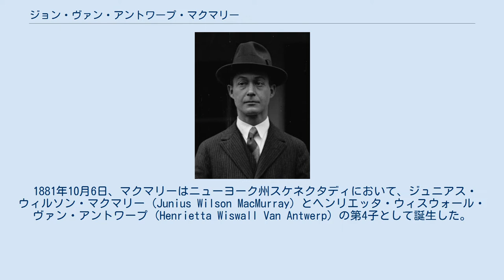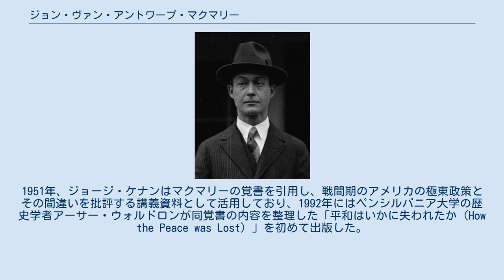ジョン・ヴァン・アントワープ・マクマリー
ジョン・ヴァン・アントワープ・マクマリー ジョン・ヴァン・アントワープ・マクマリー（John Van Antwerp MacMurray, 1881年10月6日 - 1960年9月25日）は、アメリカ合衆国の外交官、政治家。
 1881年10月6日、マクマリーはニューヨーク州スケネクタディにおいて、ジュニアス・ウィルソン・マクマリー (Junius Wilson MacMurray) とヘンリエッタ・ウィスウォール・ヴァン・アントワープ (Henrietta Wiswall Van Antwerp) の第4子として誕生した。
 国務次官補時代のマクマリー マクマリーは国務省の外交部に入り、1917年11月10日に日本の東京領事館で参事官となった。
マクマリーは1919年まで参事官を務めた。
1919年から1924年まで国務省極東部長。
1924年11月18日、マクマリーはカルビン・クーリッジ大統領から国務次官補に任命され、翌11月19日に着任した。
マクマリーは上院休会中の任命であったため、1925年1月3日にあらためて上院の承認を受けた。
マクマリーは1925年5月19日まで国務次官補を務めた。
 1925年4月9日、マクマリーは駐中国公使に任命された。
マクマリーは1925年7月15日に着任したが、上院休会中の任命であったため、1925年12月17日にあらためて上院の承認を受けた。
マクマリーは1929年11月22日に退任した。
 1933年8月28日、マクマリーは駐エストニア公使、駐ラトビア公使、および駐リトアニア公使に任命された。
信任状の奉呈はラトビアで1933年12月13日に、リトアニアで1933年12月20日に、エストニアで1934年1月4日に行われた。
マクマリーはラトビアのリガに居住した。
マクマリーは上院休会中の任命であったため、1934年1月15日にあらためて上院の承認を受けた。
マクマリーは1936年2月12日に駐エストニア公使、駐ラトビア公使を退任し、翌3月13日に駐リトアニア公使を退任した。
 1936年1月24日、マクマリーは駐トルコ大使に任命された。
マクマリーは1936年3月16日に着任し、1941年11月28日まで駐トルコ大使を務めた。
 マクマリーは1960年に死去した。
 1935年、東アジアでの緊張が高まると、国務省極東部長スタンリー・ホーンベックはマクマリーに現地の情勢について覚書を書くよう依頼した。
「極東におけるアメリカの政策に影響を及ぼす発展」というタイトルの覚書で、マクマリーは日本に対するアメリカの外交政策と関連する多くの根本的な仮定に異議を唱えた。
日中間の紛争をめぐって日本が「理由のない侵略者」というのが通説だ。
しかし、マクマリーは中国とアメリカの政策が日本の侵略的な行動を招くことに部分的に責任があると指摘した。
1920年代にかけて日本はワシントン会議で合意された軍縮条約と協定を遵守したが、アメリカ、イギリス、中国はそうした条件をしばしば弱めた。
 マクマリーは1931年に満州事変が勃発するまで「日本政府はこうした約束に応じるために非の打ち所のない善意の努力をした」と書いた（協調外交）。
ワシントン会議で進展した軍縮及び中国に対する門戸開放政策の成否は、実は中国自身とイギリス、そしてアメリカの手にかかっていた。
歴史学者アーサー・ウォルドロンによると、マクマレーは特に「中国が（九カ国条約により）保障された彼らの国際的地位を利用して外国との条約が規定した法的な枠組みを組織的に破り、そうすることで日本の怒りを招いた」という事実を発見した。
アメリカがワシントン体制下の諸条約に従おうとする日本の努力を重視すべきだった。
マクマリーはアメリカが中国と緊密に協力するよりも、日本の大陸進出をある程度容認すべきだと提言し、これを阻止した場合、必ず日本との戦争が起こると予測した。
 マクマリーの覚書によると、日米戦争の経過は次のようなものだった。
 日本の中国支配に反対し、それを挫折させるためにできる限りの手段と機会を積極的に取ることを…一貫して断固として追い求めるなら、ほぼやむを得ず日本との戦争を意味するだろう。
そんな戦争は私たちの勝利を仮定しても私たちにとって大きな不幸になるだろう。
…それは身の毛がよだつほど長く、費用が多くかかる過程になるだろう。
…日本の除去が可能でも、これは極東...